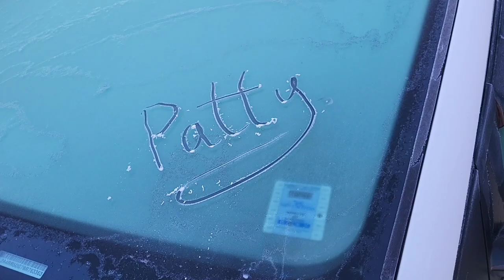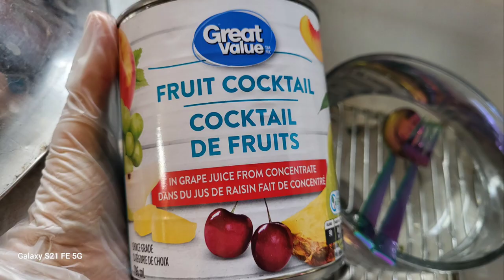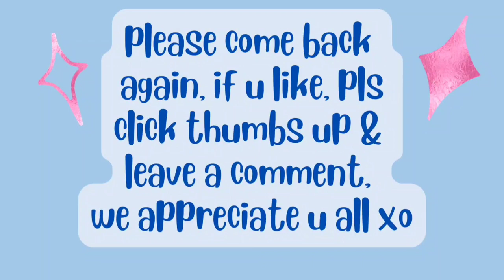Apr10/24 At home with kitties. everything I ate , brunch, supper & Ninjacreami Deluxe dessert🍌🍒🍐🍑